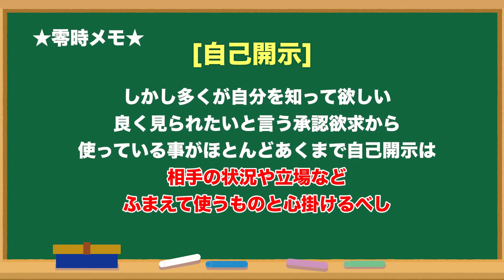【過去イチ美人!?】リラクゼーション帰りのアラフォー独身女性をナンパ！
⇧LINEが新しくなりました！以前登録していた人も再登録お願いします。

⇩参加者には5大特典も！